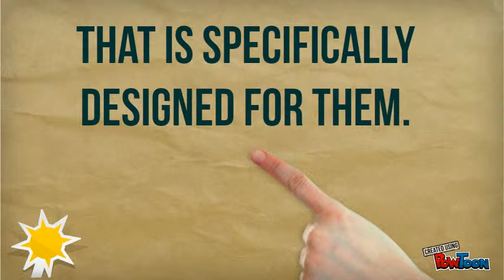Salesformics - In Under a Minute!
What is Salesformics?
Simple CRM and all-inclusive marketing automation for everyone
"As easy to use as a search engine"